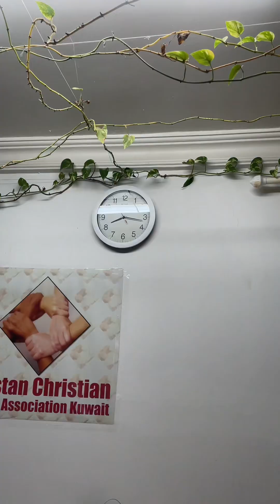KAWAWA ANG PUSA.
11years ofw